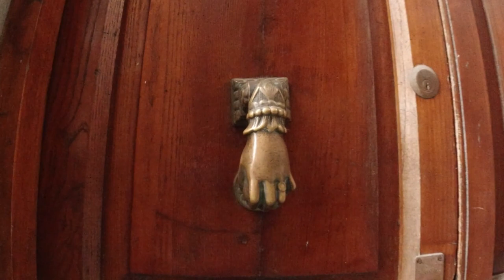BRACCIANO, Italia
Ven con nosotros a disfrutar de este precioso pueblo a orillas del majestuoso lago de Bracciano y con su imponente castillo.